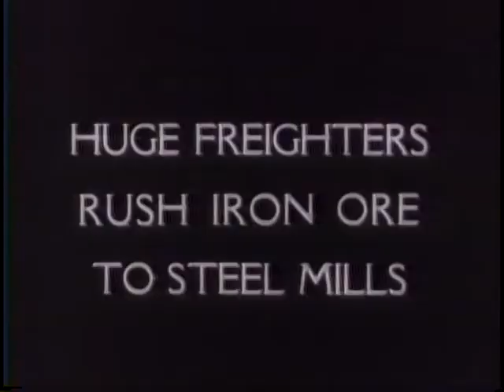U.S. BOMBERS BLAST JAP BASES [ETC.]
U.S. BOMBERS BLAST JAP BASES [ETC.] - National Archives and Records Administration 1942 - ARC 38911, LI 208-UN-6 - DVD Copied by Thomas Gideon.  Series: Motion Picture Films from "United News" Newsreels, compiled 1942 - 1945.  Part 1, U.S. bombers take off and land at an Australian air base. Shows Gen. Ralph Royce. Part 2, Mrs. Roosevelt attends a ceremony honoring nurses who served in the Pacific. Shows women operating a lumber mill, testing tanks, and making guns. Part 3, iron ore is dug, loaded on trains and freighters, and delivered to various steel mills. Part 4, Don Budge beats Bobby Riggs at Forest Hills, Long Island for the National Professional tennis championship. Part 5, shows a test flight of the Navy flying boat Mars. Part 6, Canadian submarine chasers drop depth charges.